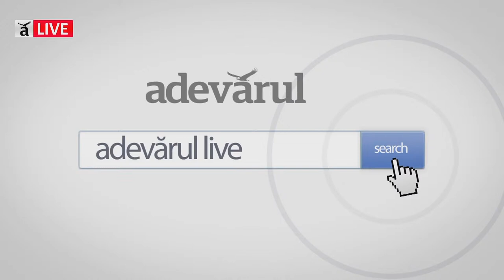Ministrul Virgil Popescu, despre planul Guvernului Orban pentru relansarea economiei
Ministrul Economiei, Energiei şi Mediului de Afaceri, Virgil Popescu, vorbeşte, la Adevărul Live, despre Planul de redresare economină, problemele cauzate de pandemie şi despre alegerile locale